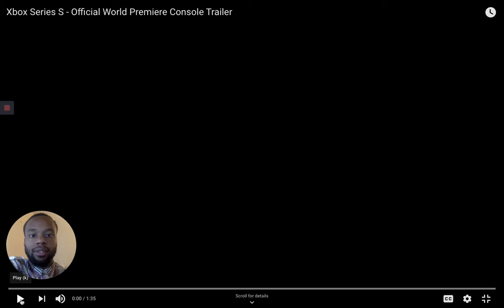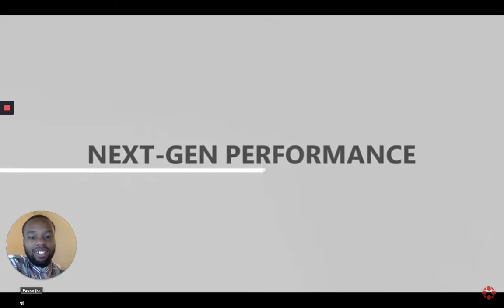XBOX SERIES S - Official World Premiere Console Trailer REACTION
Microsoft confirms their leaked Xbox Series S!!!

Xbox GT: Xv FOAMY vX